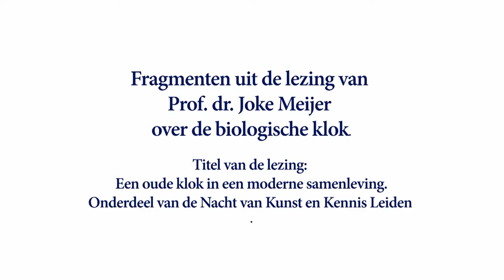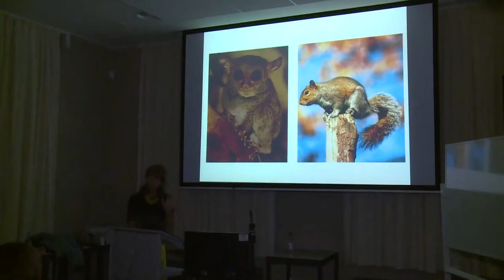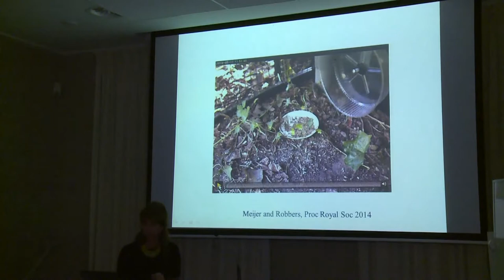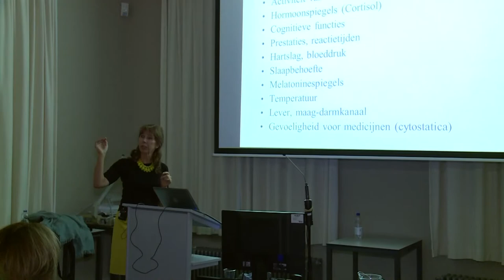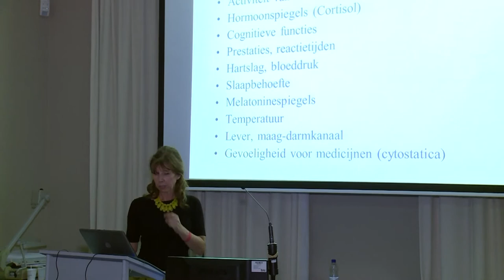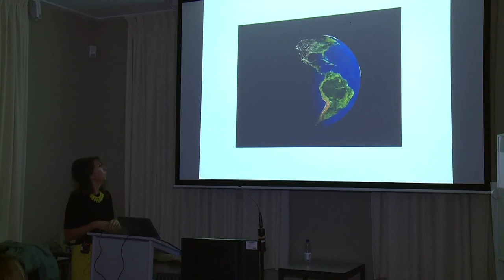Joke Meijer fragment of the lecture